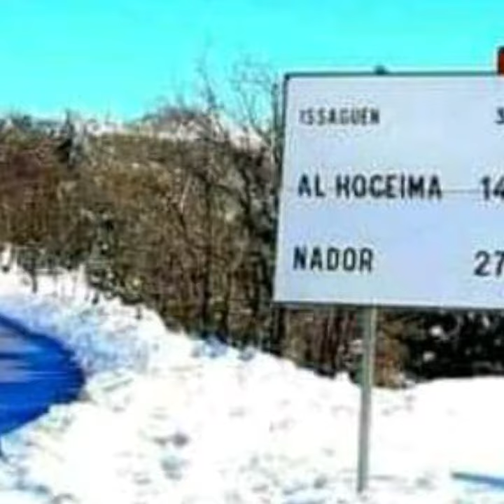alhoceima en image